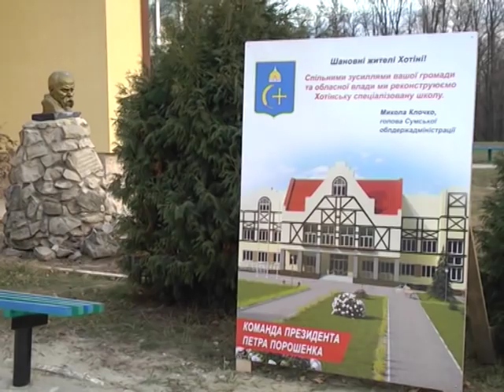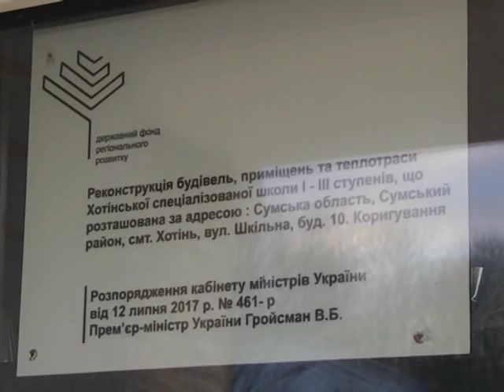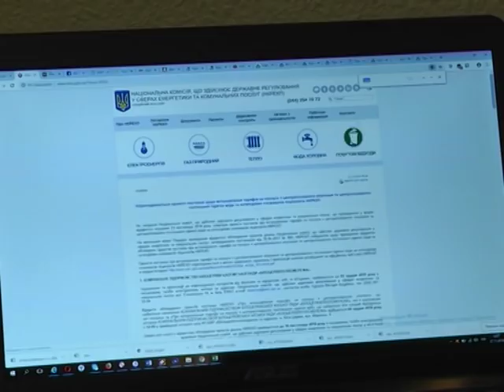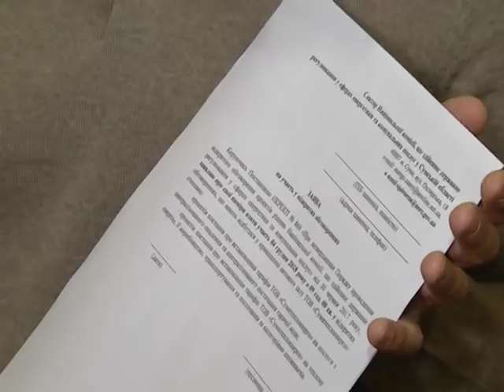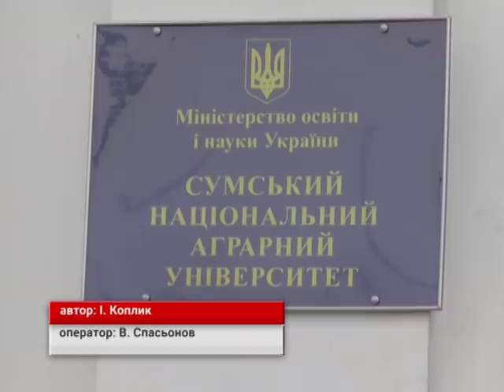Новини 27 листопада 2018.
- Очільник області запевняє: введення воєнного стану не позначиться на житті регіону.

- 5 місяців і 18 мільйонів. У Хотінській школі завершили перший етап будівництва.

- Відкриті слухання. Сумські тепловики планують підвищувати тарифи.